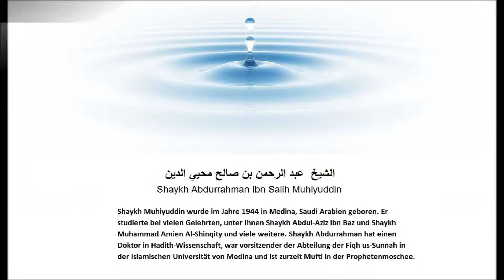Shaykh Abdurrahman ibn Salih Muhiyuddin (Kitab I´Tisam 1)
Die Aufnahme wurde in der Schweiz gemacht. Die Übersetzer wahren stehts Schüler des Wissens, die Aufnahmen wurden in der Aufsicht des Imames und anderer Schüler des Wissens welche bei Korrekturen in der Übersetzung geholfen haben gemacht.

Kitab I´Tisam (Buch des Festhaltens) ist ein Kapitel welches sich im Sahih Bukhari befindet. Wir konnten gewisse hadithe mit dem Shaykh beshprechen.

Zum Shaykh:

Shaykh Muhidin wurde im Jahre 1944 in Medina, Saudi Arabien geboren. Er studierte bei vielen Gelehrten, unter Ihnen Shaykh Abdul-Aziz ibn Baz und Shaykh Muhammad Amien Al-Shinqity und viele weitere. Shaykh Abdurrahman hat einen Doktor in Hadith-Wissenschaft, war vorsitzender der Abteilung der Fiqh us-Sunnah in der Islamischen Universität von Medina und ist zurzeit Mufti in der Prophetenmoschee.

Adresse in welcher diese Aufnahme statt fand:

verein.sunnah.ch
Seebach/Zürich
Köschenrütistrasse 6